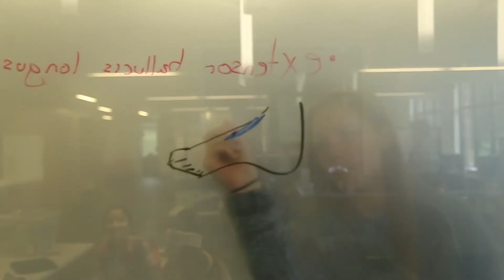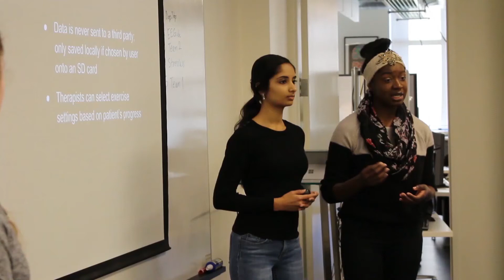2017 CSNE Hackathon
The 2017 Center for Sensorimotor Neural Engineering (CSNE) Hackathon was held Feb. 10-13 at the University of Washington. This student-organized competition challenged students to design novel solutions for sensorimotor neural engineering problems and/or create innovative tools for educational outreach, all within a fast-paced, 36-hour period of time.